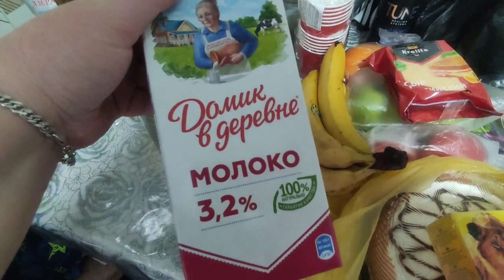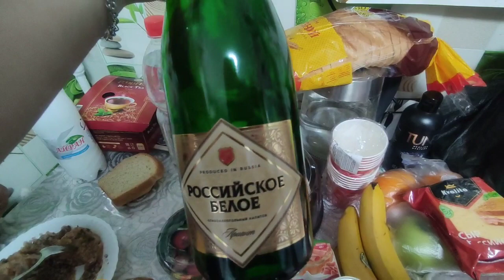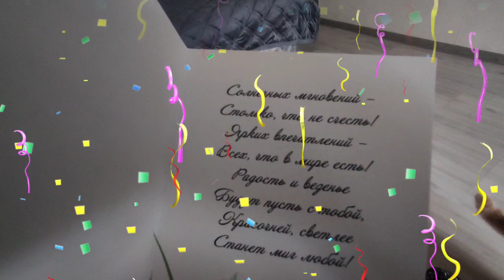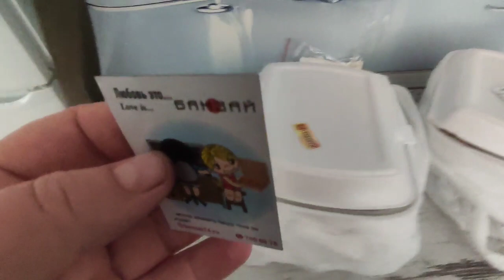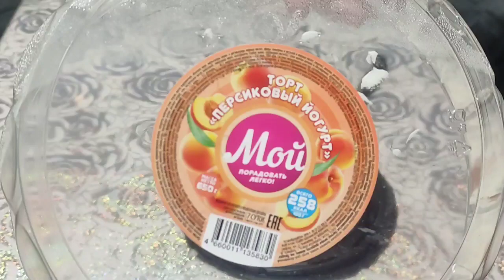"Вот так СКРОМНО, прошел мой ДЕНЬ РОЖДЕНИЯ🎂🎉🎁"